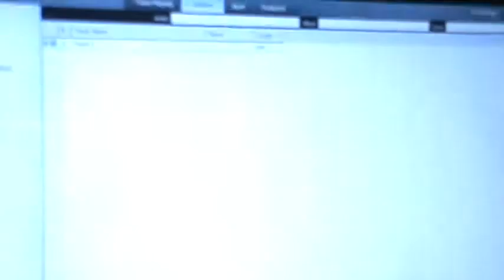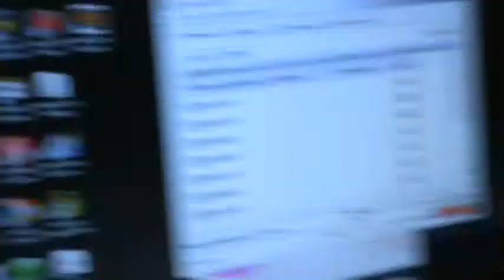Flo hears "Playa" beat by DJ Killa for the first time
Kreepa hears "Playa" beat by DJ Killa for the first time and freestyles while chilling with The Phoeno